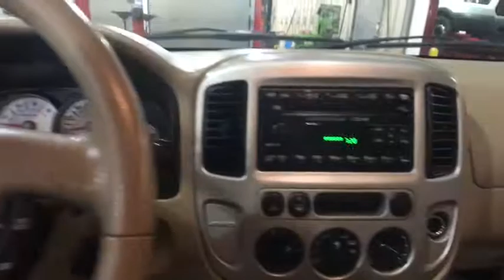2007 Ford Escape Johnson City TN, Kingsport TN, Bristol TN, Knoxville TN, Ashville, NC 180752A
Beige U 2007 Ford Escape available in Johnson City, Tennessee at Johnson City Ford. Servicing the Kingsport TN, Bristol TN, Knoxville TN, Ashville, NC area.

**INTERNET PRICE** Print this page and call or visit the dealership for this special price!! Don't wait. This vehicle also comes with the first year's maintenance included and won't last long!
GVWR: 4,640 lbs Payload Package,4 Speakers,AM/FM 6CD In-Dash/MP3 & Satellite Capable,AM/FM radio,CD player,Radio data system,Air Conditioning,Rear window defroster,Power driver seat,Power steering,Power windows,Remote keyless entry,Four wheel independent suspension,4-Wheel Disc Brakes,ABS brakes,Dual front impact airbags,Front anti-roll bar,Low tire pressure warning,Occupant sensing airbag,Rear anti-roll bar,Brake assist,Front fog lights,Panic alarm,Security system,Speed control,Power door mirrors,Roof rack,Driver door bin,Driver vanity mirror,Front reading lights,Illuminated entry,Passenger vanity mirror,Tachometer,Tilt steering wheel,Front Bucket Seats,Front Center Armrest,Premium Cloth Bucket Seats,Split folding rear seat,Passenger door bin,Alloy wheels,Rear window wiper,Variably intermittent wipers,2.93 Axle Ratio,Cruise Control,Sunroof,GREAT CONDITION,SUPER CLEAN,Power Locks,Power Windows,Steering Wheel Controls,CD Player,Leather Seats